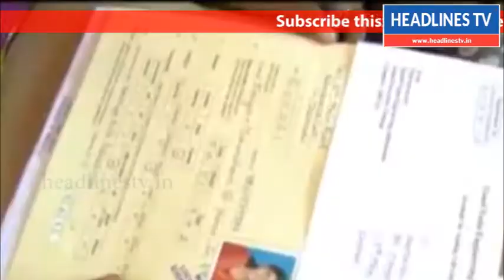பொறியியல் படிப்பிற்கு மே 1ஆம் தேதி முதல் விண்ணப்பிக்கலாம்HEADLINESTV